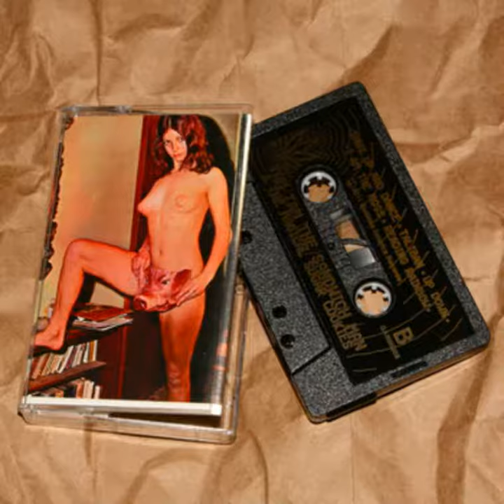Chicken&Whiskey ///// Be My Enemy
drink more whiskey!!
drink more whiskey!!
drink more whiskey!!